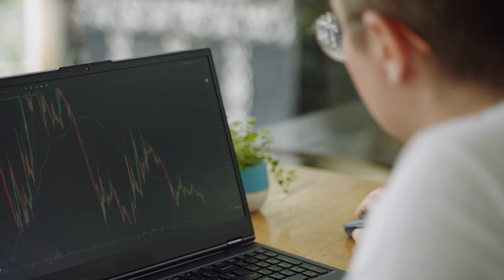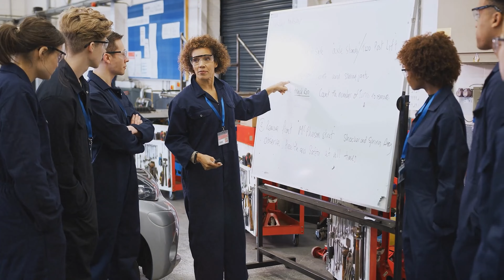10 High Paying Trade Jobs Without a College Degree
Looking for high paying trade jobs that don't require a 4-year degree? Check out this list of 10 lucrative career options you can pursue without a college degree.

**Time Stamps**

0:00 introduction
1:40 1st High Paying Trade Job
2:47 2nd High Paying Trade Job
4:01 3rd High Paying Trade Job
4:51 4th High Paying Trade Job
6:06 5th High Paying Trade Job
7:08 6th High Paying Trade Job
7:41 7th High Paying Trade Job
8:34 8th High Paying Trade Job
9:15 9th High Paying Trade Job
10:01 10th High Paying Trade Job
11:24 Bonus High Paying Trade Job
11:52 Bonus High Paying Trade Job
11:57 Bonus High Paying Trade Job
12:00 Bonus High Paying Trade Job
12:16 Bonus High Paying Trade Job

**PLATFORMS I USE AND TRUST**

⭐ MINT MOBILE - Save Money on your wireless with my channel partner Mint Mobile
⭐STREAMYARD - For live streaming. It's so easy a 5th grader could us it

**FREE STUFF**

🚨SCAMMER WARNING ➡ PLEASE READ!

⚠️ Be careful of scammers in the comments section. I will never solicit or ask you for anything in the comments. Please be careful. These scammers are relentless.